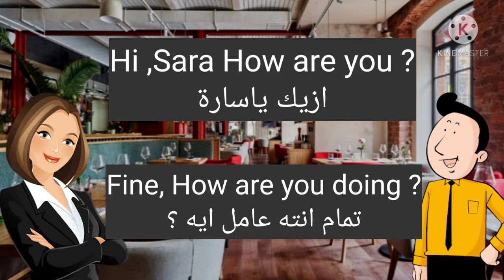كورس المحادثة: بالصوت والصورة "المطعم" أهم محادثات فى اللغة الإنجليزية (3)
كورس المحادثة: بالصوت والصورة محادثة "السؤال عن الطعام " فى اللغة الإنجليزية (3)

كورس المحادثة: بالصوت والصورة أهم محادثات فى اللغة الإنجليزية

في هذا الدرس سوف نتعلم معا " السؤال عن الطعام"  باللغة الانجليزية، وهذه الاسئلة والاجوبة هي اساسية ومهمة لكل مبتدئ في الانجليزية لانها تعتبر الخطوة الاولى في رحلتك نحو تعلم الانجليزية. اقرا واحفظ هذا الاسئلة والاجوبة لانها سوف تستخدم بكل حال من الاحوال سواء كنت انت من يسأل او انت من تجيب.

المحادثة الثانية بعنوان "السؤال عن الطعام ؟"

Ali: Hi ,Sara How are you ?
Sara: Fine, How are you doing ?
Ali: Ok
Sara: What do you want to do ?
Ali: I am hungry, I would like to eat something.
Sara: Where do you want to go ?
Ali: I would like to go to any Italian resturant
Sara: What kind of Italian food do you like ?
Ali: I like spaghetti, Do you like spaghetti ?
Sara: No I don't but l like pizza.

restaurant
Conversation
Idioms
English
learn English
English learning
English courses
common mistakes
Course
speak English
English songs
Kids
children
Phrases
كورس إنجليزى
كورسات أونلاين
دروس أونلاين
كورسات إنجليزي
تعليم اللغة الإنجليزية من الصفر
تعليم اللغة الإنجليزية للمبتدئين
إنجليزى للمبتدئين
إنجليزى من الصفر
إنجليزي
لغة إنجليزية
تعلم الانجليزية من خلال الاسئلة و الأجوبةبالصوت والصورة
 أهم 100 محادثة فى اللغة الإنجليزية
المحادثات اليومية باللغة الانجليزية
 تعلم المحادثة الانجليزية الامريكية

really appreciate it. Thanks!